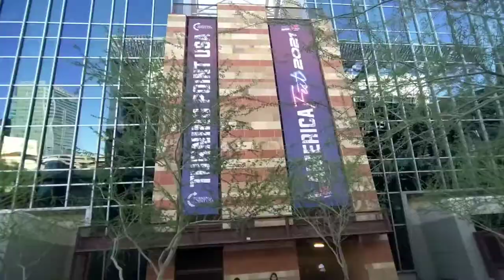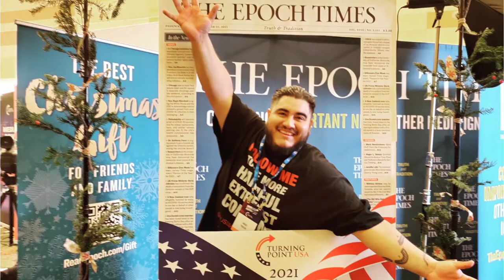I went to AmericaFest 2021 ...& THIS HAPPENED!